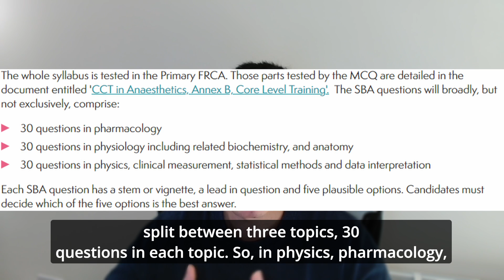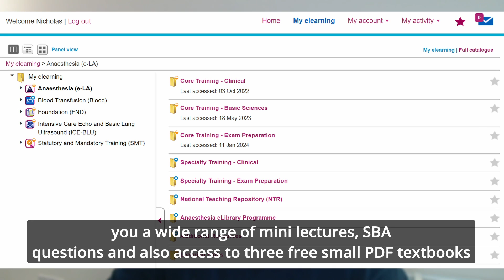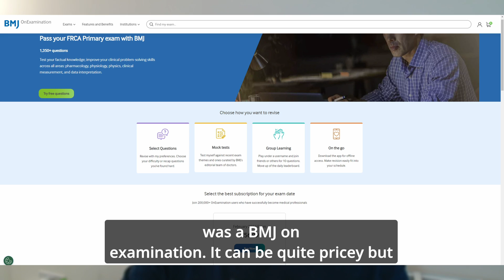HOW TO PASS/STUDY FOR THE FRCA PRIMARY WRITTEN EXAMINATION 2024! TOP TIPS/TEXTBOOKS UNDER 10 MINS!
Here's my top study tips and textbook reccomendations on how to study for your primary FRCA examination!